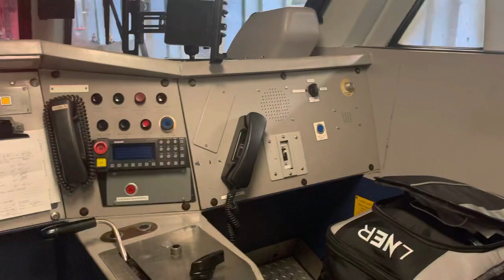Class 91 LNER Cab Tour At King's Cross Platform 0!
Rare Train + Rare Platform, Wow!